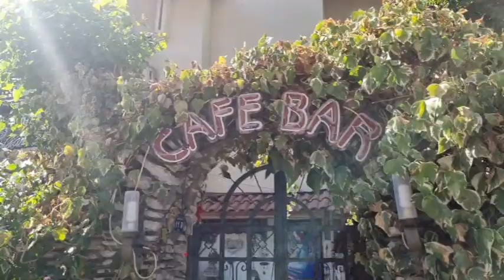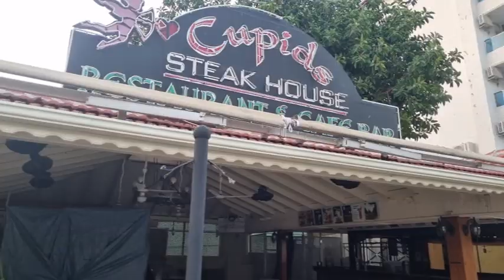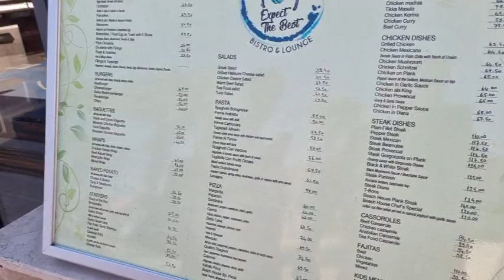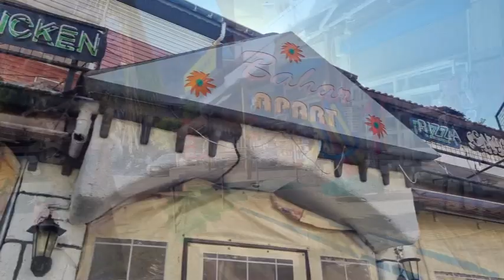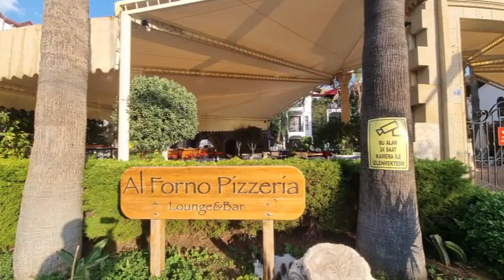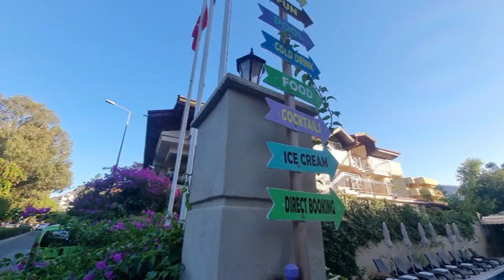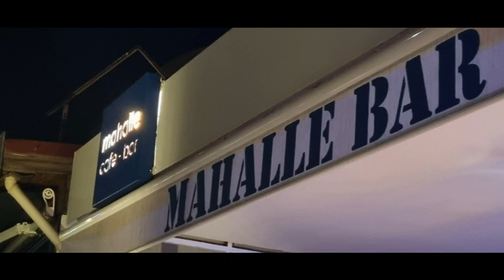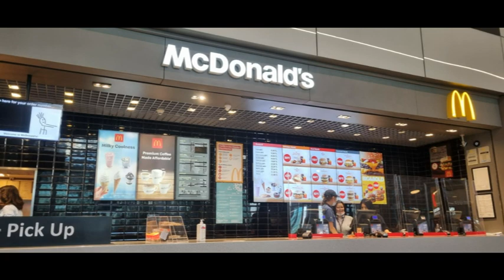Icmeler Sept Oct 2021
Some photo's and video of our trip to Icmeler during lockdown in 2021